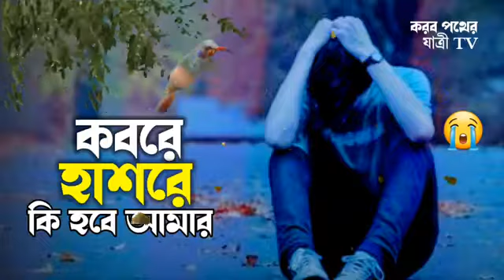11 January 2022